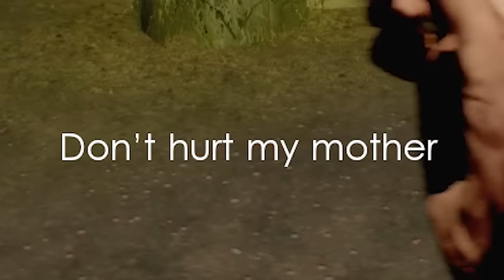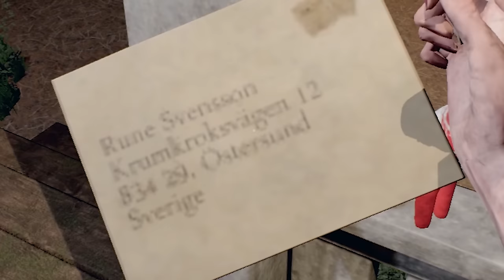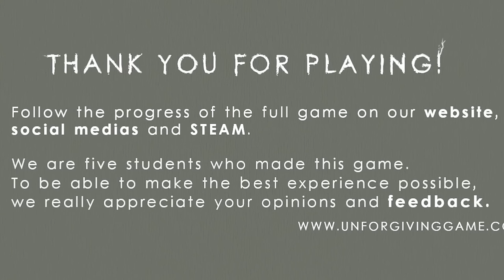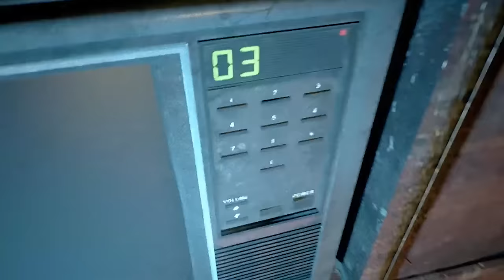TU CRIES TU PERDS CHALLENGE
Allez-vous crier et perdre ce challenge ? Contrôlez-vous... bonne chance !